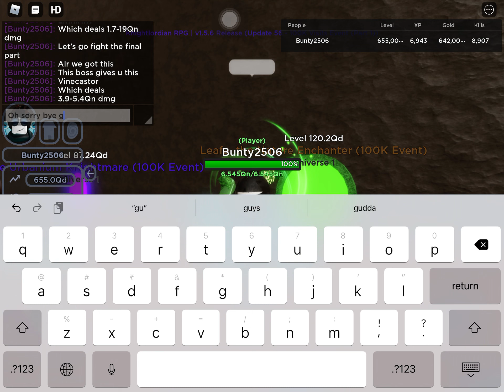Knightlordian rpg 100k event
What’s up everybody welcome back to my channel so knightlordian rpg event part 1 so go and play and this is just part of this event part 2 will come soon and I am so busy at 2 months so sorry guys so for now enjoy this video